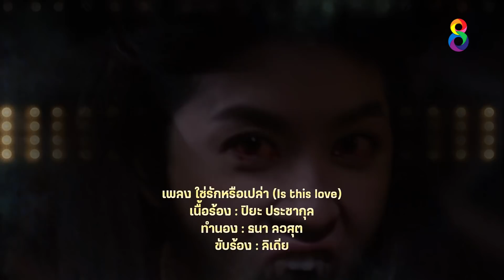กระสือลำซิ่ง EP22 [1/4] l 03-05-65 l ช่อง8